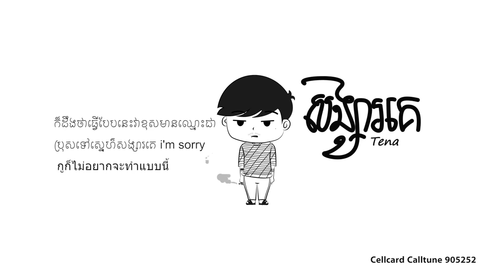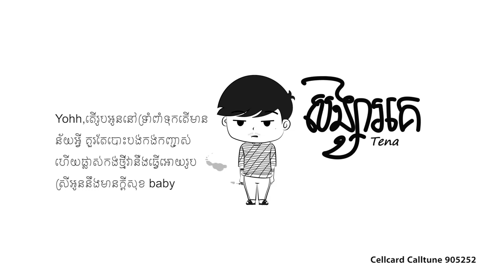Tena ft bigdoqqq សង្សារ គេ Songsa Ke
សូម្បីតាតារាថៃក៏និយាយតាមចែសុខាដែរ😅
សុខាចប់ហើយ!!!​ យាយស្រួយដាក់ពាក្យបណ្តឺង​ ជេប្រលះគ្នានទុក
Please help to :
Great Wishes ...